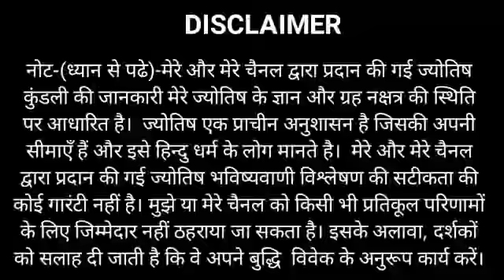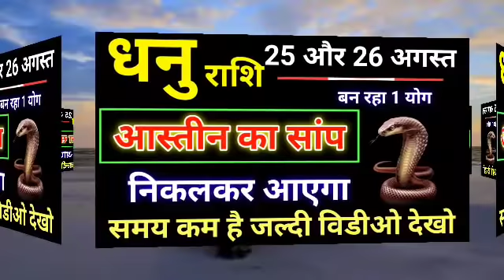Dhanu Rashi 25 August and 26 August | धनु राशि 25 अगस्त और 26 अगस्त